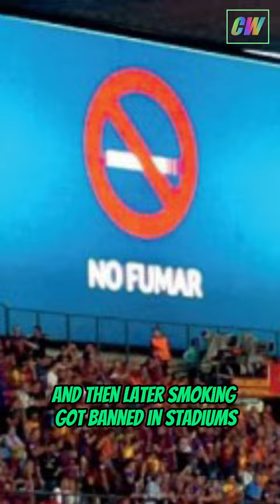Why does Ancelotti chew so much gums ?